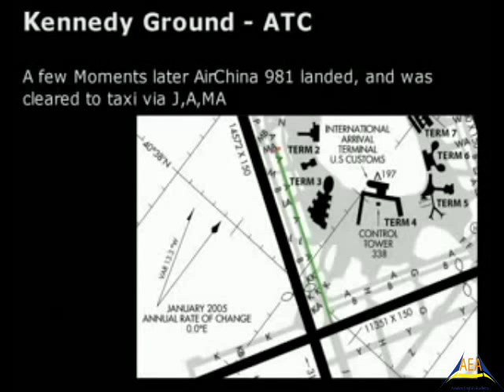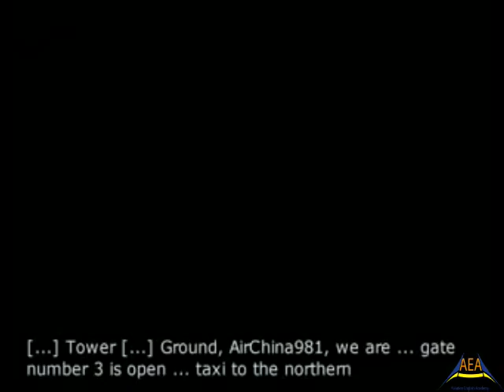Air China talks to JFK Ground ATC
This video forms part of the coursework for students enrolled in one of the courses at Aviation English Academy. As part of their coursework, students are asked to listen to this recording and to validate the importance of proper read-back when confirming instructions.

This recording provides an almost perfect example of potential miscommunications which occur on international flights and the importance of read back. This is an Air China aircraft communicating with JFK Ground. As you can tell, the potential for disaster is there.